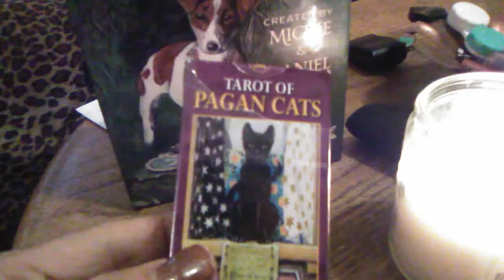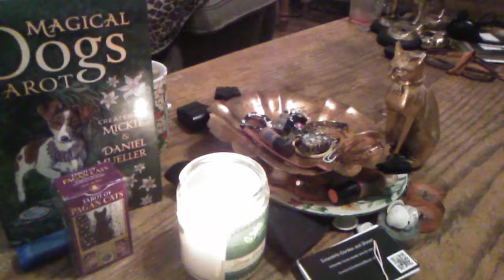October 9, 2019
Ever see a Tarot readers Comments on Cancer sign?  A classy bunch.  Ruled by the moon the most popular people. Most hospitality.  Most wise in love. Most motherly fatherly.